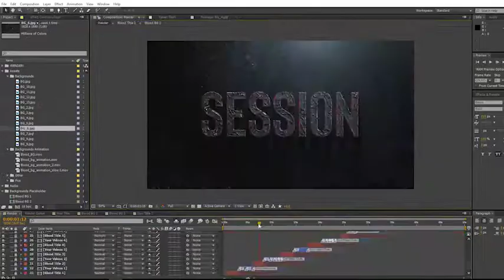Horror Trailer Titles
This project perfect for trailers, movie, epic and atmospheric videos, games and other. Change Backgrounds and Titles.

    FULL HD 1920×1080, 29,97fps, 52 sec duration

    NO PLUGINS

    12 Textholders – 11 Mediaholders – 1 Logo Placeholder

    13 Horror Backgrounds – 4 Animation Horror Backgrounds

    Easy Customize

    Bevel and Extrude control